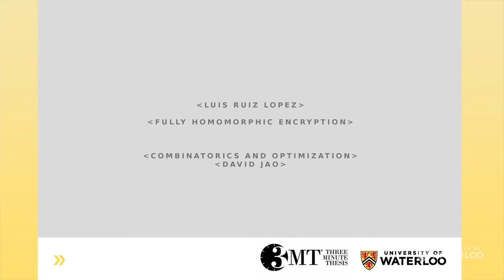Three-Minute Thesis Competition 2015 - Faculty of Mathematics Heat, Luis Ruiz-Lopez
“Fully Homomorphic Encryption”

How many of you use Dropbox and Google Drive?
I think many people. I also use it.
How many of you think, how many of you trust in them?
I don’t. For example, the cloud knows exactly what you have uploaded. And probably the NSA too.
And probably the government. But even worse, your girlfriend. No?
So, what can we do about it?
We can take care, be careful, and first encrypt your data, and then upload it.
But OK, what if we have to modify it at some point?
You have to download the data, decrypt it, then modify it, encrypt it again, then upload it again.
That will take a lot of resources and a lot of time.
It will defeat the whole purpose of outsourcing your data.
OK, what else can we do?
We can decrypt it in the cloud and then change it there?
Yeah, but even if it’s a short period of time, that will defeat the entire purpose of encryption.
OK. So, ideally, we would like to modify data when it’s encrypted – to perform any computation on encrypted data.
That is called fully homomorphic encryption.
If you think about it, it is really hard. It is like trying to perform a task when you are blindfolded.
You don’t know what’s going on.
Fortunately, a recent breakthrough proved the proof-of-concept, so at least we know it’s possible.
But there is a con. The constructions we have are terribly inefficient.
They may take hours and a lot of space to just modify one single bit.
And, OK that doesn’t sound like a good idea.
The purpose of my research is to make it practical, to improve on the methods, and to find applications.
We’re designing algorithms that exploit the fact that we can do private computation.
Because Google and Dropbox are very likely to have many cores and many computers in use to computer.
So we have to design an algorithm to exploit that fact.
We’re also trying to handle multiple bits at a time, because the current constructions can handle just one single bit and we want to handle multiple bits at a time.
And finally we would like to find applications of our construction – applications that can use our construction to real world problems.
For example, medical processing. If we have, if a hospital has a lot of images of their patients, we can process and analyze the data without revealing information about the patient.
That, among many other possibilities because we want to use the cloud but we want to also keep confidentiality.